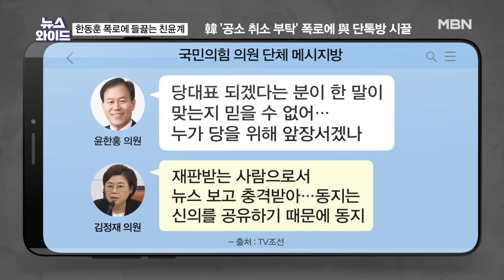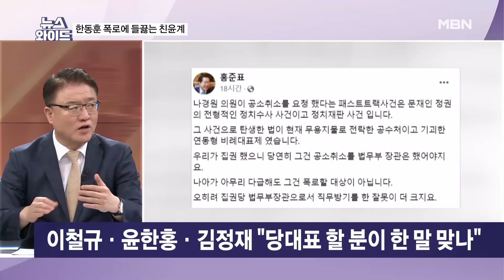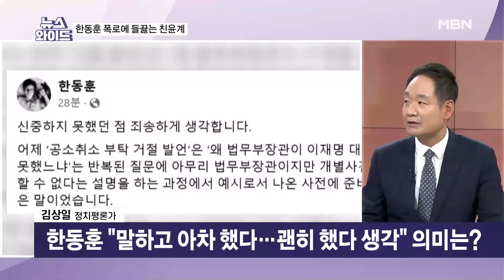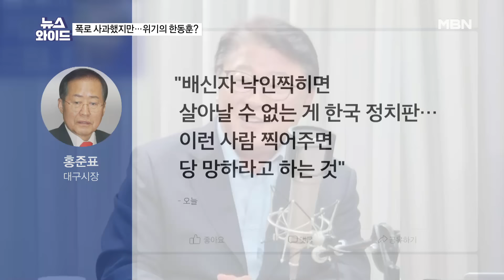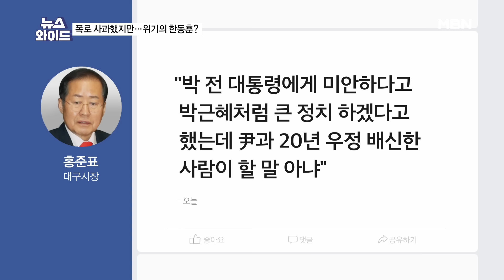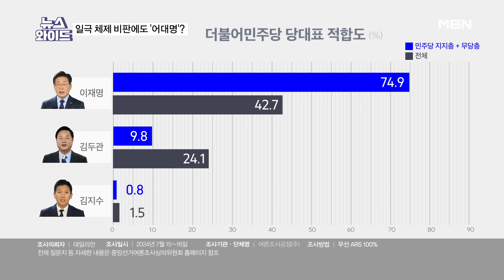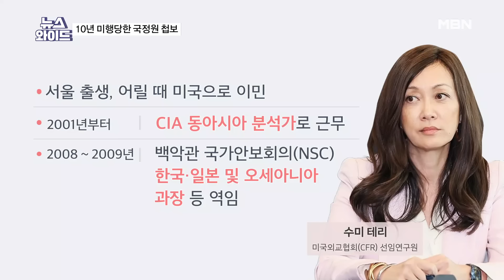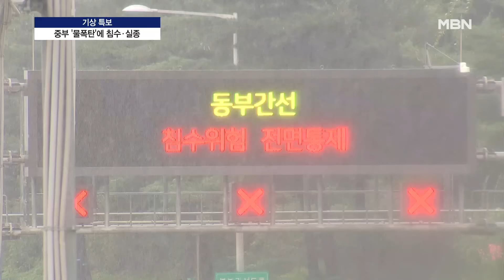MBN 뉴스와이드 [다시보기] 한동훈 "신중치 못해 죄송" 사과했지만…친윤계 일제히 비판 - 2024.7.18 방송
MBN 뉴스와이드 [다시보기] 한동훈 "신중치 못해 죄송" 사과했지만…친윤계 일제히 비판 - 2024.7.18 방송 00:00

2024년 7월 18일 목요일 오프닝 00:11
하루 만에 고개 숙인 한동훈…홍준표 "한번 배신자 낙인 찍히면 살아날 수 없어" 01:08
"유대무죄" 이재명 사법리스크 직격한 김두관…민주당 전대 관전포인트는? 34:35
수미 테리 기소 사건에 드러난 국정원의 민낯…美에 탈탈 털렸다? 46:46
수도권·충청권 이미 물바다인데…내일 또 집중호우 58:52
인요한 "한동훈, 사과할 용기 부족…항상 비판 받아들일 준비 돼있어야" 01:01:17
최남호 "24조 체코 원전 수주…원전 생태계 복원·추가 수출 교두보" 01:14:14

[출연자]
서정욱 변호사
윤기찬 국민의힘 법률위 부위원장
윤경호 퓨처미디어 연구소장
김상일 정치평론가
☎ 박유영 사회정책부 기자
인요한 국민의힘 의원
최남호 산업통상자원부 제2차관